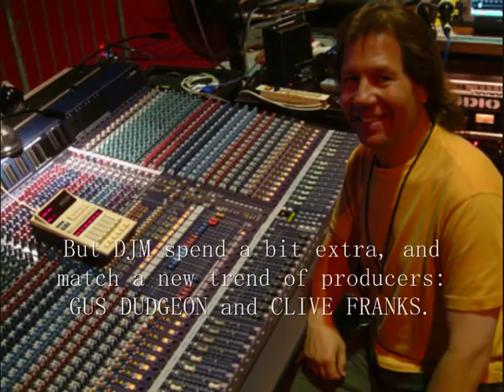DICK JAMES MUSIC & MUSIC MANAGEMENT.wmv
The legendary business which create legendary icons.